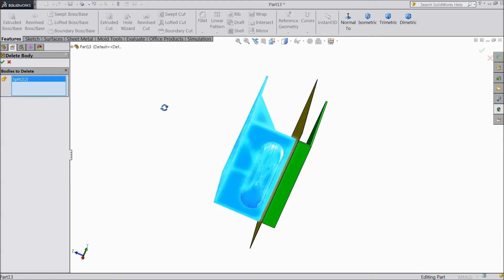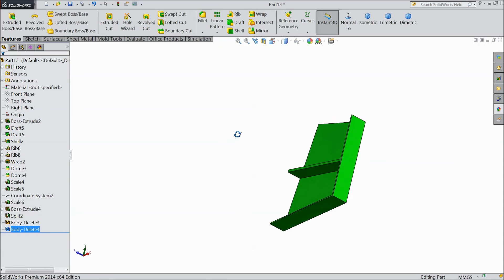SolidWorks Tutorial in Hindi 62.Delete Body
in this tutorial video i will show you basic of solidworks like Delete Body in Hindi Language...& i hope you will enjoy the tutorial, please subscribe our channel for more videos & projects in solidworks & dont forget to hit Like & share the videos, thanks for watching.